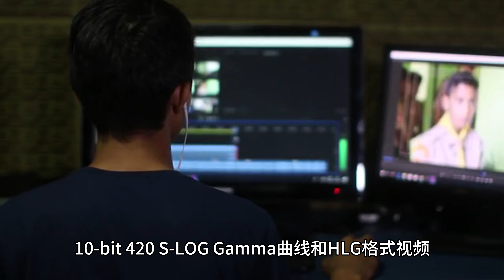索尼 Xperia Pro C 手机配置曝光：搭载第三代骁龙 8，四季度发布